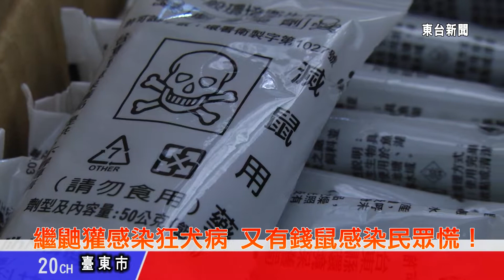台東新聞 20130727 繼鼬獾感染狂犬病 又有錢鼠感染民眾慌！